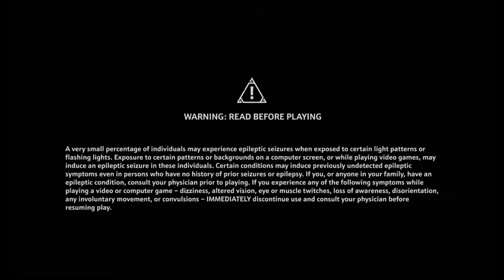Immortals Fenyx Rising Ep. 5